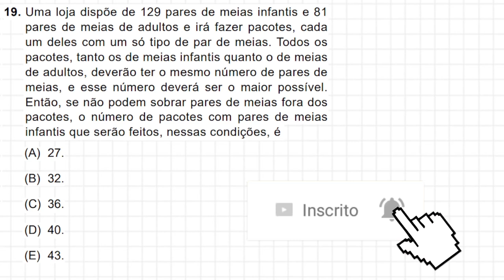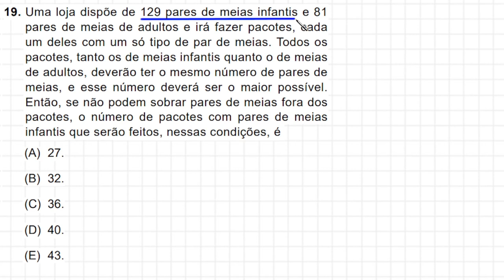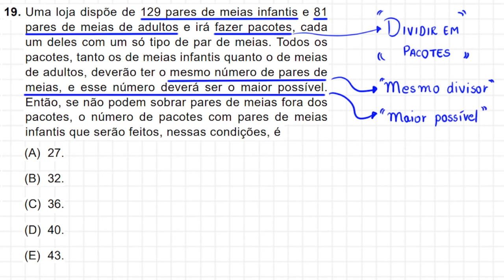DIVISIBILIDADE - QUESTÃO DE CONCURSO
Olá, amigos do meu canal no YouTube. Eu sou o professor Demóclis Rocha e, neste vídeo, apresentarei uma resolução para uma questão de concurso sobre divisibilidade.

19. Uma loja dispõe de 129 pares de meias infantis e 81
pares de meias de adultos e irá fazer pacotes, cada
um deles com um só tipo de par de meias. Todos os
pacotes, tanto os de meias infantis quanto o de meias
de adultos, deverão ter o mesmo número de pares de
meias, e esse número deverá ser o maior possível.
Então, se não podem sobrar pares de meias fora dos
pacotes, o número de pacotes com pares de meias
infantis que serão feitos, nessas condições, é

(A) 27.
(B) 32.
(D) 40.
(E) 43.

CÂMERAS

MICROFONES